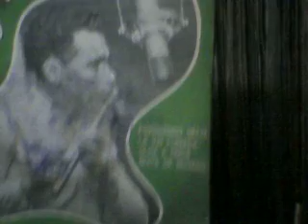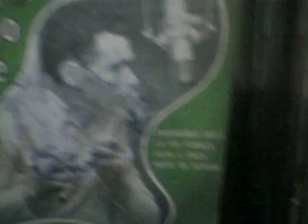joao do pife 1968 enxugando gelo dj cygarrao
nassa origem da musica brasileira